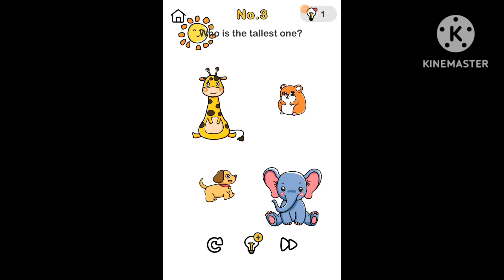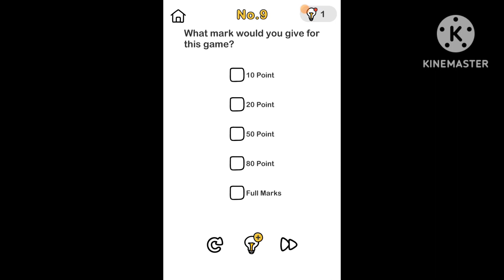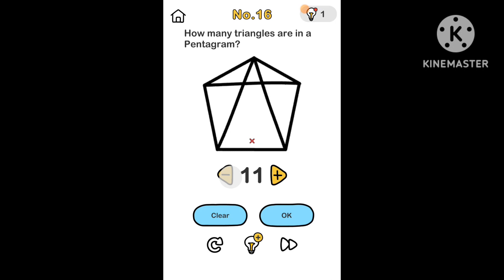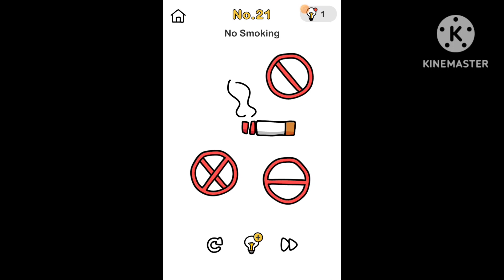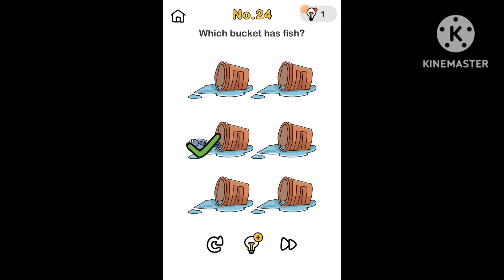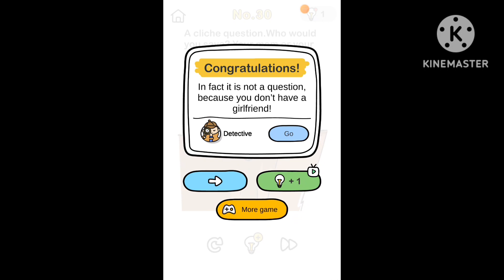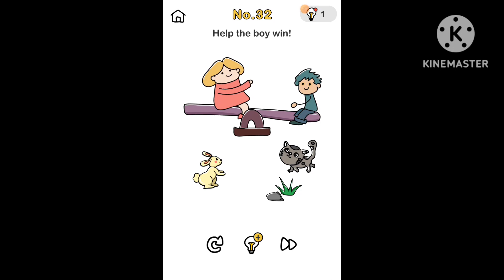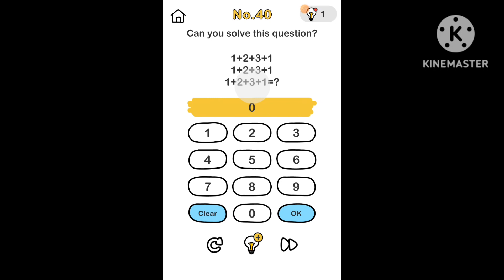My brain is so big